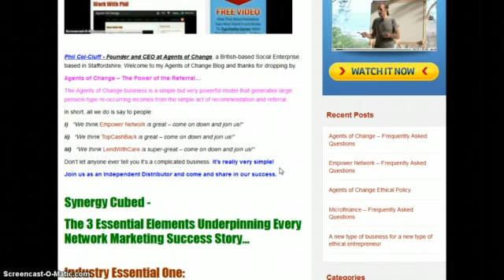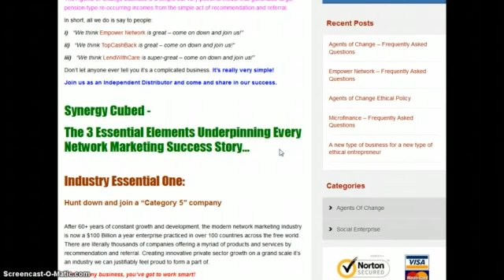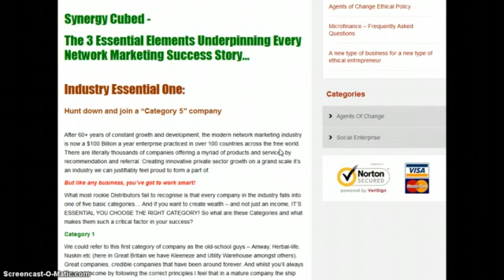Watch This First Folks